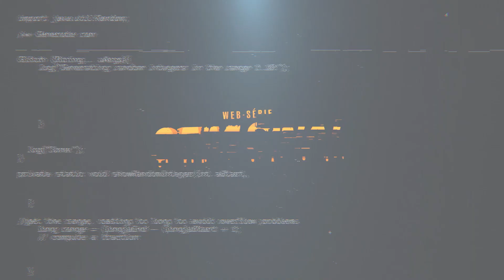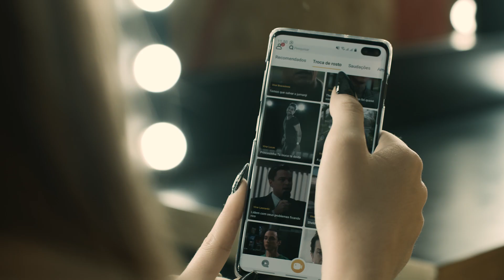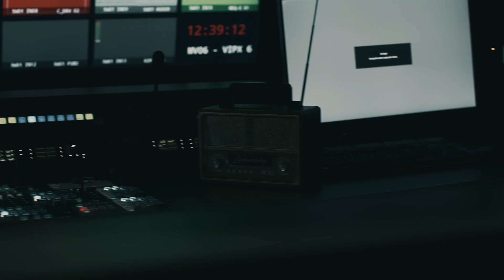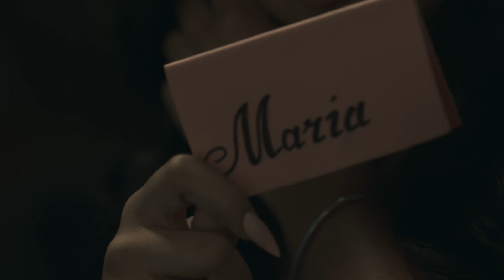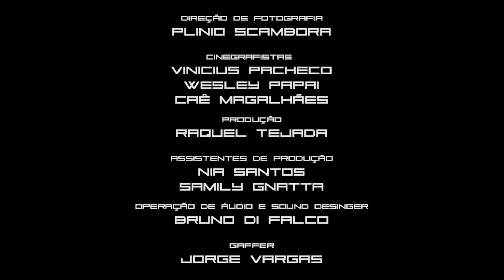SEM SINAL - O convite (EPISÓDIO 2)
CRÉDITOS

DIREÇÃO
Plinio Scambora

ROTEIRO
Bruno Alcântara

ELENCO

Vitoria Moraes
Bruno Magri
Bruno Alcântara
Luís Mariz
Cinthia Cruz
Carol Bresolin
Jon Vlogs

ELENCO RECORRENTE
Viviane Felicio
Marjorie Queiroz
Therla Duarte
Jorge Vargas
Carlos Henrique Santos
Deivis Santos

PRODUÇÃO EXECUTIVA
Vitória Moraes
Junior Cesar
Bruno Alcântara

CO-PRODUÇÃO EXECUTIVA
Viviane Felicio

IDEALIZAÇÃO
Vitória Moraes

TRILHA SONORA
Gmeyer

Plinio Scambora

CINEGRAFISTAS
Vinicius Pacheco
Wesley Papai
Caê Magalhães

PRODUÇÃO
Raquel Tejada

Nia Santos
Samily Gnatta

OPERAÇÃO DE ÁUDIO E SOUND DESINGER
Bruno Di Falco

GAFFER
Jorge Vargas

Gmeyer

TRILHAS ADICIONAIS
Felipe Mota
Bruno Nogueira
Erick Pizzirani
Youtube Library

MONTAGEM
Felipe Penna

MAQUIAGEM
Tatiana Vianna
Karla Ferreira
Daniel Botelho

FINALIZAÇÃO
Plinio Scambora

PRODUTORA
Pier 66 Films